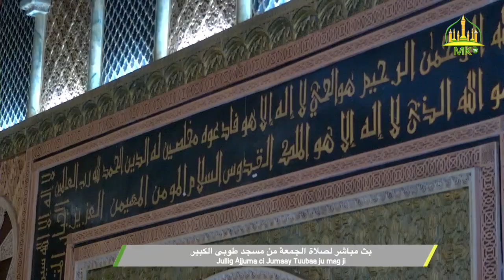Jullig Àjjuma ci Jumaay Tuubaa ju mag ji 8 Decembre 2023